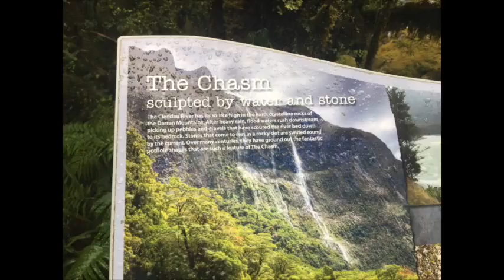New Zealand 3